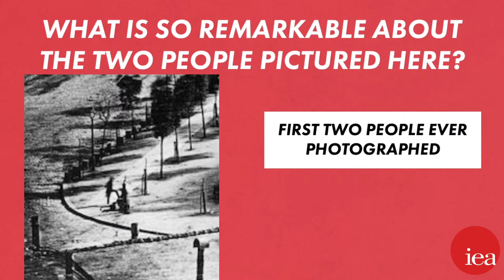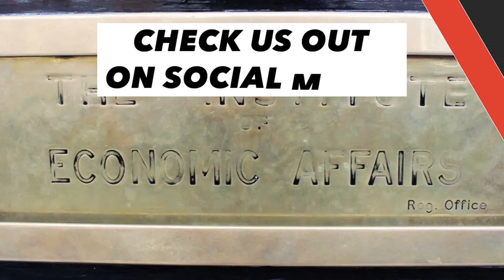Live with Littlewood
In this week's episode of Live With Littlewood, Mark will be joined by a stellar panel of commentators, think tankers, journalists and more.

Ben Bradley MP, Member of Parliament for Mansfield
Jonathon Kitson, Independent Researcher
Olivia Utley, Assistant Comment Editor, Telegraph
Duncan Simpson, Research Director, TaxPayers' Alliance
James Price, Oxford Union President
Dominic Frisby, Comedian and MoneyWeek Columnist
Janet Daley, Columnist, Sunday Telegraph
Jon Caldara, President, Independence Institute